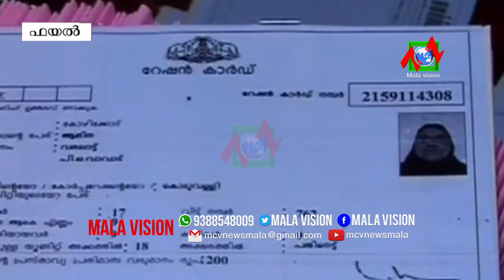അവശരായ കാര്‍ഡുടമകള്‍ക്ക് റേഷന്‍ വാങ്ങാന്‍ പകരക്കാരെ നിയോഗിക്കാന്‍ പൊതുവിതരണ വകുപ്പ് ഏര്‍പ്പെടുത്തിയ